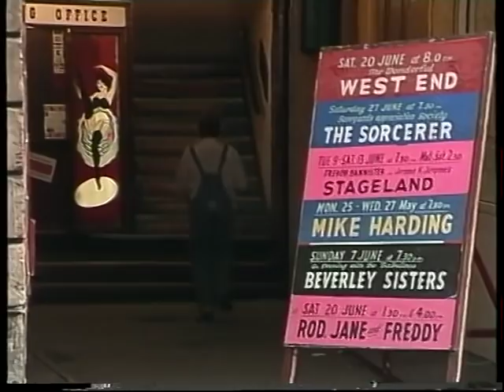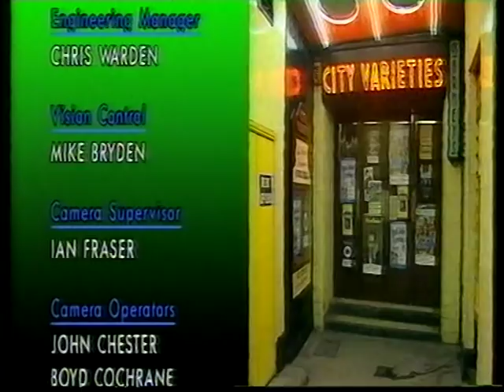Mike Harding At Leeds City Varieties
Mike Harding, filmed in front of a capacity audience at Leeds City Varieties Theatre during his 1992 Tour.